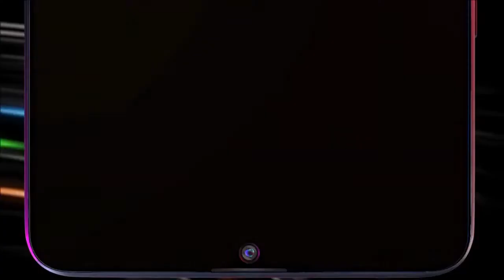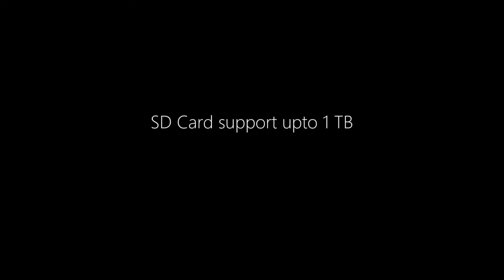Nokia 3.2 Plus trailer 2019 | Introduction official trailer concept & specs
Nokia 3.2 Plus has launched, now introducing new Nokia 3.2 Plus 2019 Latest Update, introduction concept trailer With Phone Specifications, the flagship of the Finnish company Nokia. The new Nokia 3.2 Plus will have a 6.4-inches frameless Super AMOLED FHD+ display with an 19.5:9 aspect ratio, a powerful and updated Qualcomm Snapdragon 665 processor system, Adreno 610 GPU, 4/6 GB of RAM, 64 GB of storage, a triple 33-megapixel main camera, 16MP front selfie shooter and many other great features. Released Nokia 3.2 Plus - September-October 2019. The expected cost of the new midranger Nokia 3.2 Plus 2019 will be about €135.

If you like this concept design of Nokia 3.2 Plus, please like or thumbs up, share and comment.

Nokia 3.2 Plus midrange android smartphone from Nokia Unboxing & Overview it's powered by Snapdragon 665 SOC has a 6.4" IPS LCD Screen with punch hole design comes with rear triple camera 16+12+5MP (Zeiss Optics) and a 16MP front facing camera and a 4000 mAh battery I also include camera samples to give you an idea about the camera.

Nokia 3.2 Plus is an upcoming smartphone by Nokia. The phone is rumoured to come with a 6.4-inch touchscreen display with a resolution of 2340 pixels by 1080 pixels.

The Nokia 3.2 Plus is expected to be powered by octa-core processor and come with 4GB of RAM. The phone is rumoured to pack 64GB of internal storage that be expanded via an sd card. As far as the cameras are concerned, the Nokia 3.2 Plus is rumoured to pack a triple 33-megapixel primary camera on the rear and a 16-megapixel front shooter for selfies.

The Nokia 3.2 Plus is rumoured to run Android 10 and be powered by a 4000mAh non removable battery.

The Nokia 3.2 Plus tipped to be a dual SIM (GSM) smartphone. Connectivity options are said to include Wi-Fi, GPS, Bluetooth, and 4G.

Nokia is one of the most trusted brands in the sector of mobile phones. The phones of this brand ace in durability and functionality. Over the years, Nokia phones have evolved in order to meet international standards.
The Nokia 3.2 Plus is an upgraded version of the Nokia 3.1 Plus and is indeed an advanced phone in all modern aspects.
Here is the list of modish features of Nokia 3.2 Plus:
Camera: For all the shutterbugs, the Nokia 3.2 Plus sports a 33 MP Triple Lens Camera with Yes, Geo Tagging and HDR. In addition to this, this smartphone from Nokia boasts of a 16 MP selfie camera.
Display: The Nokia 3.2 Plus has a 6.4 inches Capacitive Touchscreen display with a screen resolution of 2340 x 1080 pixels. The phone has an OLED display type. Talking about the phone's processor and storage, it makes use of an Octa-core (2.45 GHz, Octa core, Kryo 1.9 GHz, Quad core, Kryo), Qualcomm Snapdragon 665 that is coupled with 64 GB Storage default memory capacity and Adreno 610 GPU, 4/6 GB RAM.
The storage of the phone can be expanded with the help of a microSD Card.
Connectivity: The connectivity aspects of Nokia 3.2 Plus include Wi-Fi 802.11 a/b/g/n, dual-band, Wi-Fi Direct, Type-C reversible connector, A-GPS, GLONASS, hotspot, v4.0, A2DP, LE, v3.1 and Dual Sim (Nano).
Software: The smartphone runs Android OS, v10.0 (Q). Sensors of Nokia 3.2 Plus come packed with a series of sensors, like IRIS scanner, waterproof, fingerprint and sensor.
Battery: The Nokia 3.2 Plus features a Non-removable Li-Ion 4000 mAh battery.